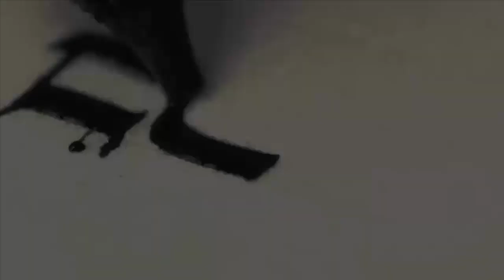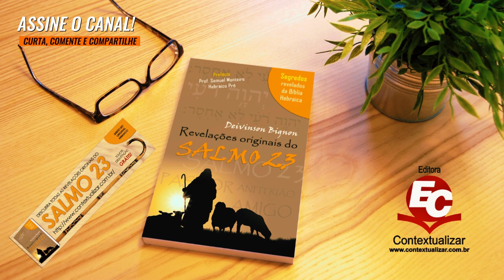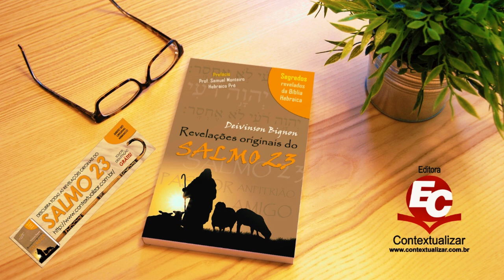MENSAGEM | Exposição de Atos | Rev. Idauro Campos Jr [At 1.6-11]